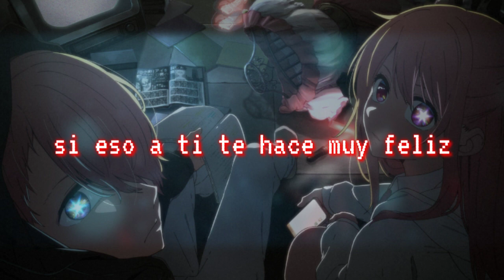「Mephisto」- Cover Español (Pinkamena Zr)(Queen bee)ENDING TV SIZE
Antes de que me ataquen con el realizar el cover del Ending de Oshi No KO yo ya me adelanté es una obra maestra no me aguante y trate de hacer un cover decente pero aún me falta mucho por mejorar

Créditos totales a todos sus respectivos autores originales este Contenido es solo por entretenimiento sin fines de lucro de Fans para fans

Canción: Mephisto
Autor: Queen Bee
Interprete de Cover: Pinkamena Zr
Adaptación: Pinkamena Zr

Letra 💟

Cuanto anhelo tener una última oportunidad
Mientras andaba y danzaba en un cielo nocturno
Una persona ordinaria, no me detendrá,
Ver las estrellas y ver su brillo
Mi esfuerzo y el dolor muestran
mi turbio pasado
Tan solo lo observas, como una obra de teatro
Pero de esta escena no escaparás.

Siempre, yo aquí yo te seguiré,
Anhelando

Nunca había visto a alguien mentir así

Su naturaleza es así no se cansará

Las mentiras que digo son AMOR,
para todo el mundo.

Tan solo nunca olvides con quienes creciste

Yo daría mi vida entera, si eso a ti te hace muy feliz

Siempre tu nos has brindado todo tu valioso tiempo,
¡Ah...!

Quisiera poder cumplir todos mis sueños,
si pudiera lograrlo, ah...

Quisiera poder verte
en aquella estrella fugaz...

Vamos, descansen bien por favor,
Hijos de la estrella.

Mientras sean siempre ustedes mismos,
Su brillo nunca se apagará.